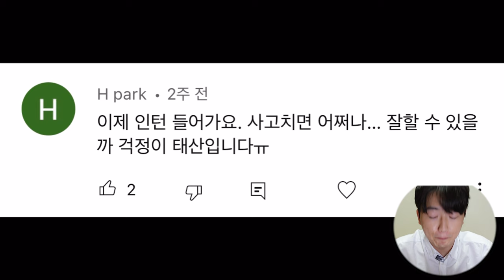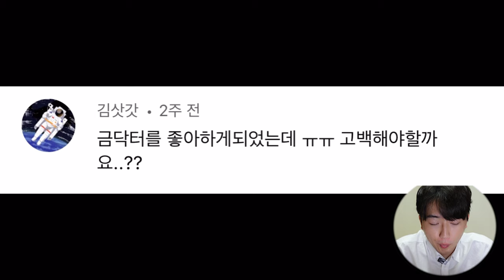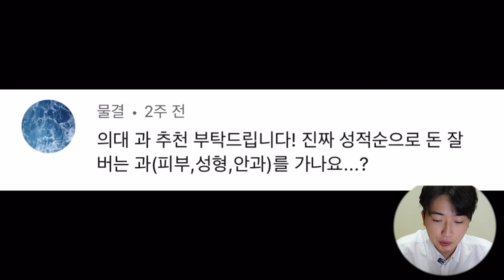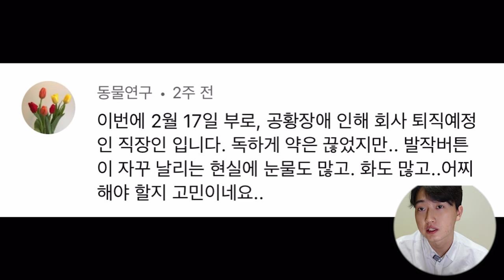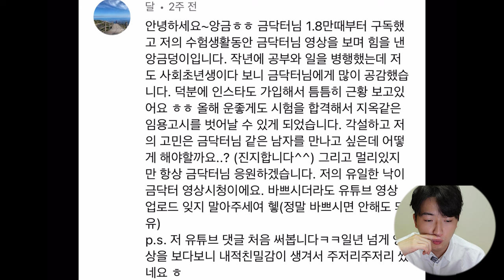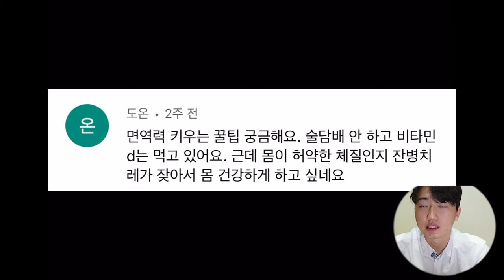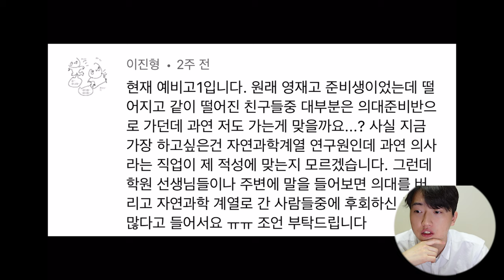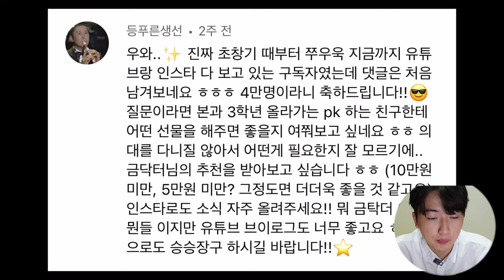[고진선처 부탁해] 무엇이든 고민하세요 , 4만명 - 2편